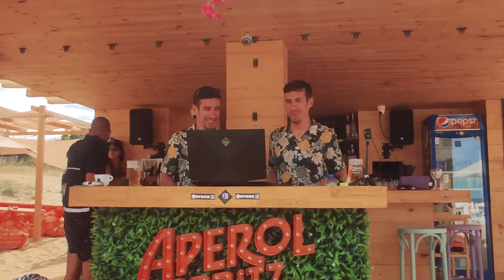Summer Music Mix 2023 - Best Of Remixes Popular Songs | The Twinners FTD Beach Bar Dj Set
Official tracks used for this Mix:
00:00:00 KREAM - Sweat
00:01:41 Oliver Heldens & Lenno - This Groove
00:03:26 Ultra Naté - Free (Lowderz Remix)
00:05:43 BeeGees-Stayin’ Alive (Mozz Re-Funk)
00:08:53 Rico Vibes - Siente El Ritmo
00:11:38 Sergio Mendes - Mas Que Nada (LukAtMe Remix)
00:14:15 Gryffin, Gorgon City & AlunaGeorge - Baggage (KREAM Remix)
00:17:15 Cheesecake Boys, Crazibiza - Negra
00:18:30 Jude & Frank, ATCG - La Tarde
00:19:47 Philip George - Wish You Were Mine (ConnorM Remix)
00:21:02 Crazibiza - Fresh (House of Prayers Poolside Edit)
00:22:32 Tom Santa - Rainfall (Praise You)
00:23:47  ATB - 9 PM (ZENO REMIX)
00:25:47 Sade - Smooth Operator (RICHIE ROZEX REMIX)
00:27:32 Jonas Brothers ft. Karol G - X (Vadim Adamov & Hardphol Remix)
00:30:17 The Disco Boys - Around The World (DAZZ Extended Remix)
00:33:02 Bob Marley, Robin Schulz - Sun Is Shining
00:34:45 Junior Jack & Freejak - E Samba (Jean Luc Remix)
00:36:15 Feel Good ft. James Brown by OLDPLAY
00:37:45 KVSH & Sandeville - Best You Ever Had
00:38:48 Switch Disco x Robert Miles feat. Ella Henderson - REACT  vs Children (Mashup)
00:41:03 D.O.D X BLACKSTREET SLEEPLESS X NO DIGGITY KEVIAN MASHUP
00:43:33 Juanes - Camisa Negra (Another Mexican Dude Remix)
00:45:10 La Bouche - Be My Lover (Upfinger & Velchev Remix)
00:47:55 Vintage Culture vs John Summit - Agape vs Where You Are (MORTEN Mashup) [The Twinners Edit]
00:50:25 Lastlings - Get What You Want (Vintage Culture Remix)
00:52:00 Vintage Culture - Fractions
00:53:28 KREAM - Sweat
00:54:45 KREAM - NUMB
00:55:52 Rui Da Silva - Touch Me (KREAM Remix)
00:57:06 Dom Dolla vs. Gorillaz ft Tame Impala & Bootie Brown - Miracle Maker vs. New Gold [The Twinners Mashup]
01:00:51 DØBER ft. Mark Vayne - Love Me Like
01:01:35 Dreams - StevenKeoud
01:03:52 ZOOTAH - Cupcakes
01:05:18 Acraze ft. Cherish vs. Öwnboss & Sevek - Do It To It vs. Move Your Body (Crunkz Edit)
01:06:20 Acraze vs. Pitbull - Take Me Away vs. Hotel Room Service [The Twinners Mashup]
01:08:15 Timbaland - The Way I Are (Chris Ultranova Remix)
01:10:30 Sofi Tukker - Summer In New York (Öwnboss & Fancy Inc Extended Remix)
01:12:40 ACRAZE - The Otherside (feat. Paige Cavell)
01:14:10 Arno Cost & Norman Doray - Show Luv
01:15:55 Jax Jones, Calum Scott - Whistle
01:17:45 Jain - Makeba
01:19:25 Ricky Martin - María Castion & Twolate
01:21:18 Crazy Town - Butterfly (TRAYE Remix)
01:22:18 John Summit vs. KVSH & Tim Hox ft. Cumbiafrica - La Danza vs Corocito [The Twinners Mashup]
01:25:45 David Guetta - Love Is Gone (Craig Knight Remix)
01:26:18 Ben Kim - Somebody To Love (LP Giobbi Remix)
01:28:18 James Hype x Avicii x Eminem - Shake That Ferrari Levels (Tom Grossy VIP Bootleg)
01:31:18 Eminem vs Nirvana - Slim Teen Spirit (Sickkick Edit)
01:32:48 Flo Rida vs Alex Gaudino - Do Si Do vs Destination Calabria [The Twinners Mashup]
01:35:33 Fatboy Slim - Right Here, Right Now (Camelphat Remix) [Almero Edit]
01:37:41 Imagine Dragons - Demons (TELYKast Remix)

We do not take credit for any of the music uploaded on this channel. Everything uploaded to this channel is for promotional/entertainment purposes only. Want a song removed? Just message us and we will remove your content ASAP.